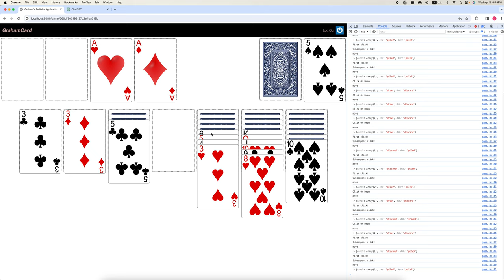CS5288 Assignment 5 Demo 2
only allow the Kings to be moved to empty piles (the 7 piles), not other cards